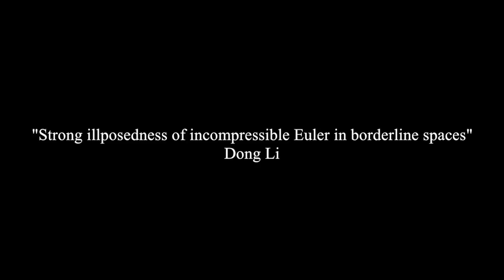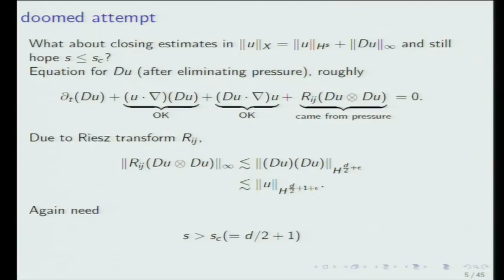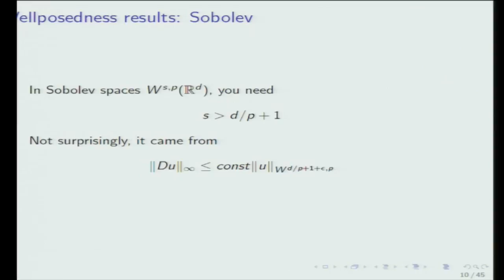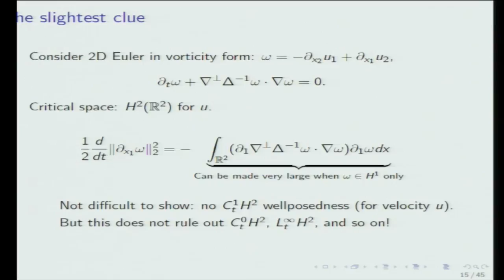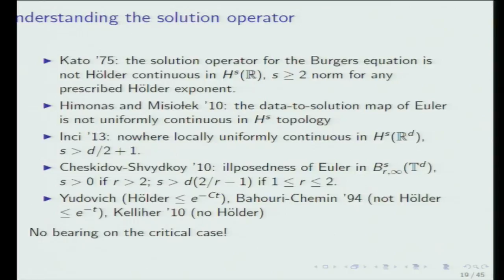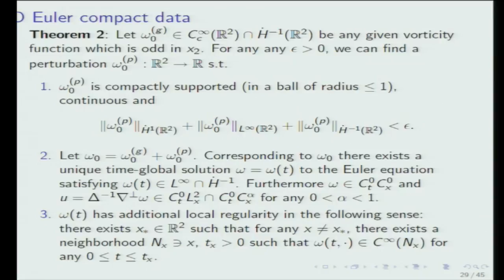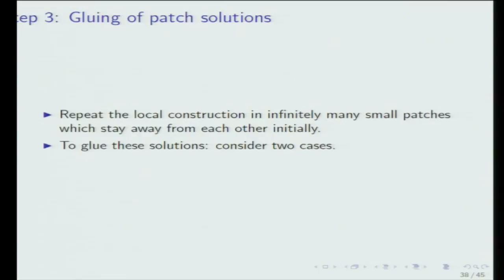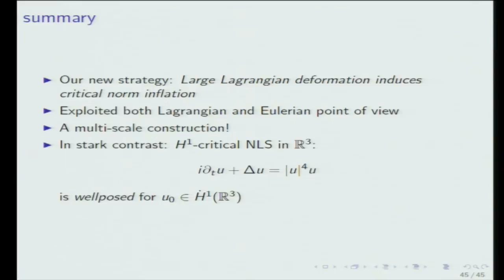Strong illposedness of incompressible Euler in borderline spaces - Dong Li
Dong Li